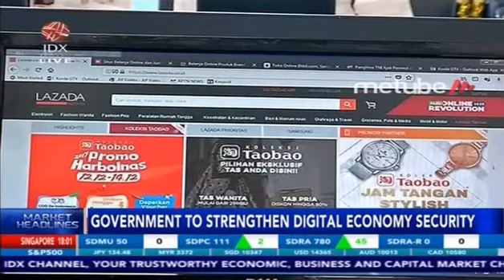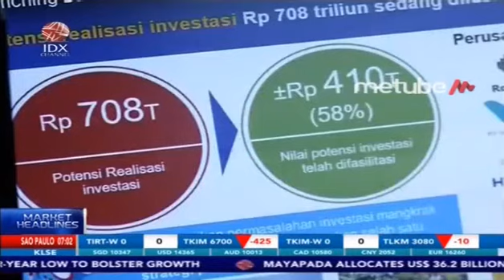THE GOVERNMENT SUPPORT INDONESIA DIGITAL ECONOMY WITH PUT CONCERN ON DATA SECURITY